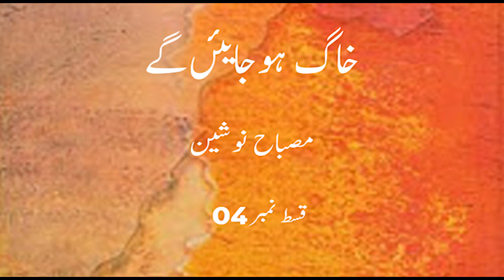CBG | Khak ho jayen gay | Misbah Nosheen | Episode 04 | Voice Over By Sobia | Urdu Hindi